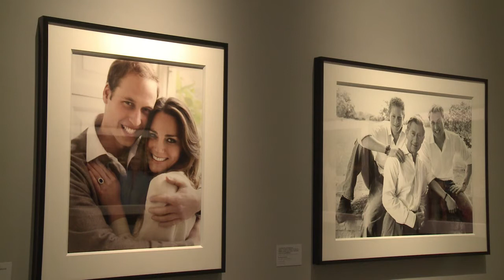Mario Testino's royal family portraits on display in London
From Queen Elizabeth II to the Prince of Wales, photographer Mario Testino has captured many intimate moments of Britain's royal family. On Wednesday a new exhibition of his work opened in London's National Portrait Gallery, including the engagement photos of the Duke and Duchess of Cambridge.Duration: 00:37